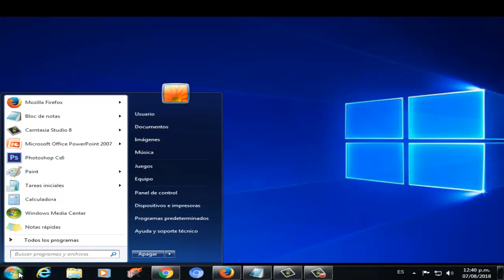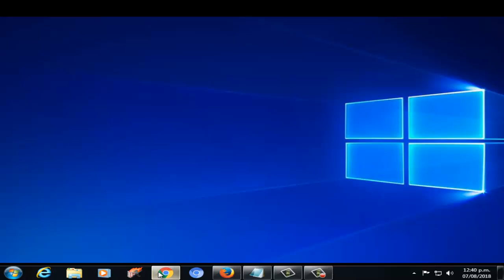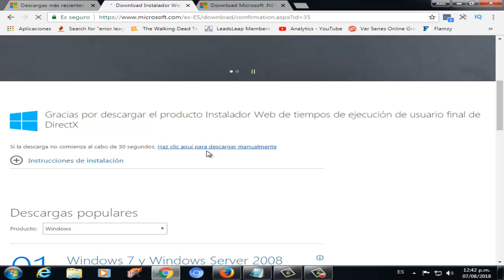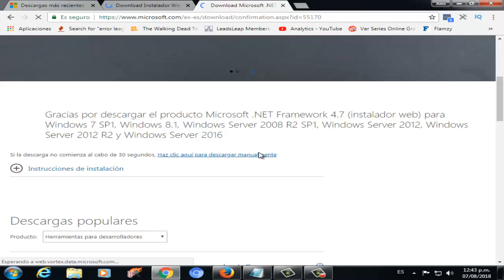Error 0xc000007b FAR CRY 5 en Windows 10/8/7 I 4 SOLUCIONES 2025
En este vídeo tutorial te ayudare a reparar Error 0xc000007b FAR CRY 5 en Windows 7/8/10 de una manera rápida y sencilla. Tambien aparece de la siguiente manera La Aplicación no se pudo iniciar correctamente 0xc00007b far cry 5

LINKS

Videos Recomendados
💛 Como ACELERAR Celular. Haz esto!
✅ Como descargar windows 10 legal?